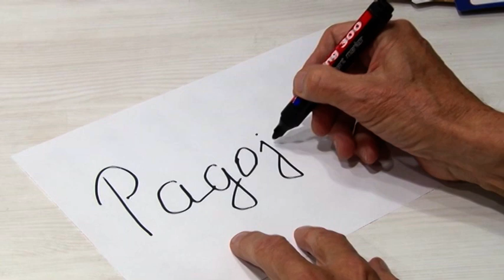Naš Radojica: Moje naoružanje